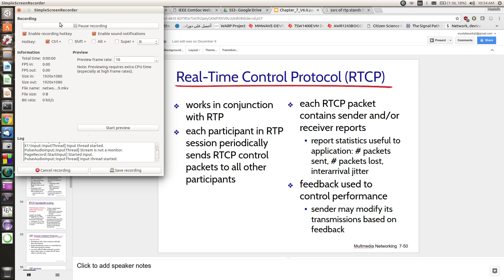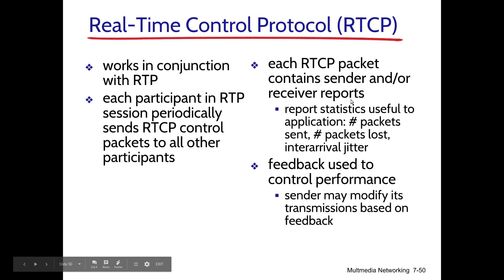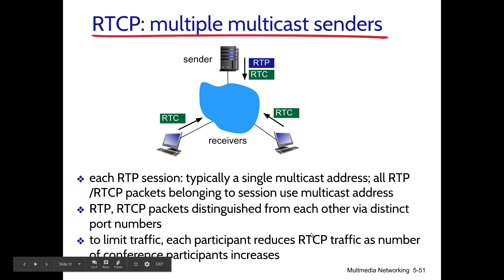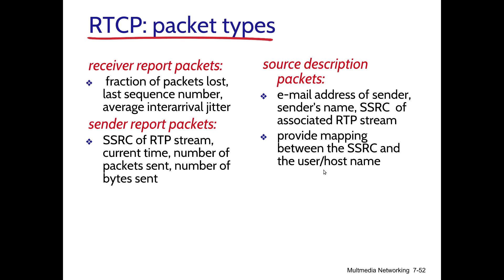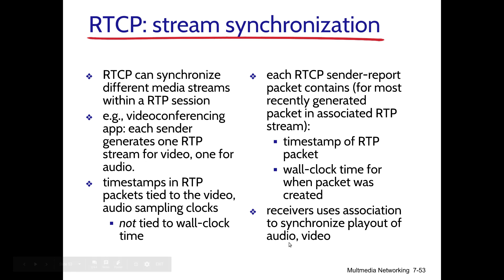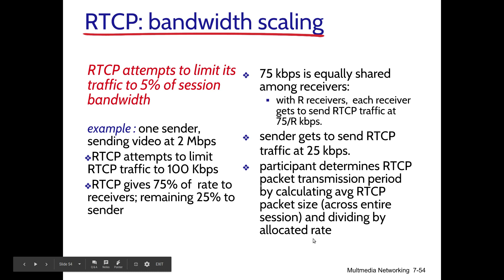شبكات الحاسوب-64 RTCP Real Time Control Protocol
اكمالاً لشرح بروتوكولات الزمن الحقيقي في الفصل السابع من منهج الشبكات الاكاديمي، نتحدث في هذا الفيديو عن بروتوكول التحكم في الزمن الحقيقي (RTCP)